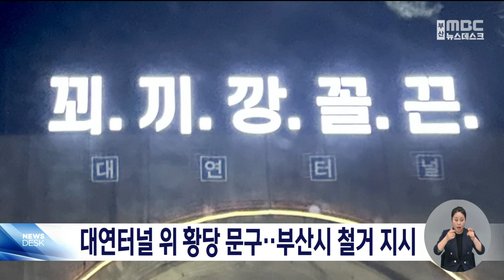대연터널 위 황당 문구..부산시 철거 지시 (2024-05-23,목/뉴스데스크/부산MBC)